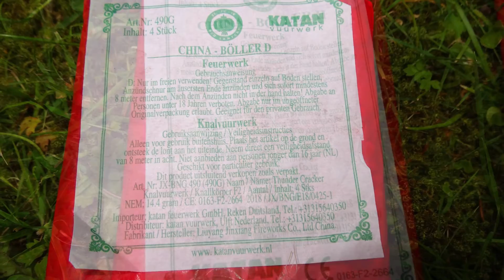Katan Vuurwerk - OLDSCHOOL SUPER 2 & D (F2) (AUSFÜHRLICHER TEST) KLASSE!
Am 18.5 konnte ich endlich meine Katan Sachen testen die ich Anfang 2019 von einem der Chefs bekommen habe! Hier seht ihr den Ausführlichen Test Der Katan Oldschool Böller Super 2 & D! Diese werden sich in der Qualität 2019 nicht verändern sondern nur Das Coverbild wird ausgetauscht! Gönnt sie euch! Einfach nur Klasse & Geile Böller!

Leider ist der Knall nicht wiklich gut zu hören...Lag an der Umgebung und an der Location...Schade!

Hier die Daten:

Oldschool D

Inhalt - 4 Stück
Netto Explosiv Masse - 14,4gr auf 4 Stück

Oldschool Super 2

Inhalt - 4 Stück
Netto Explosiv Masse - 22gr auf 4 Stück

Meine Bewertung (Topp!)

Kauf Empfehlung!